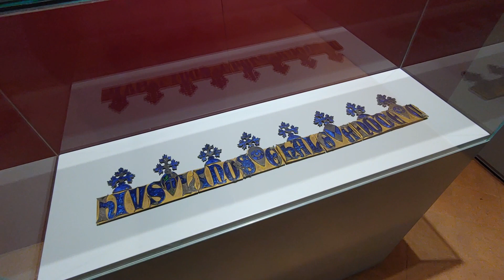San Galgano, la spada nella roccia e l'abbazia: quale significato? (Andrea Lonardo)